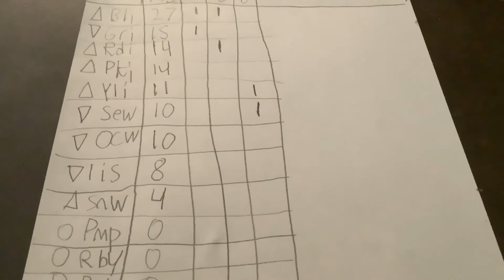Summer 2022 marbLympics event 2 Balancing